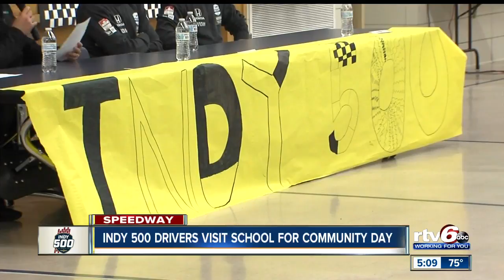Indy 500 drivers visit school in Speedway for community day